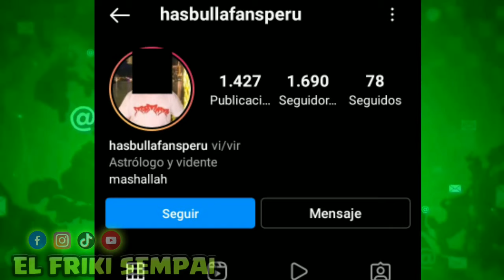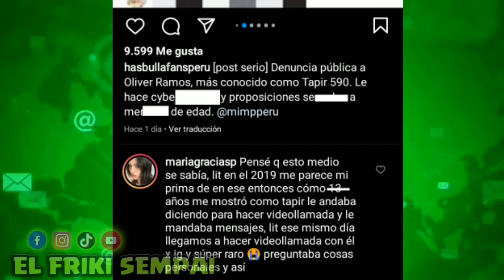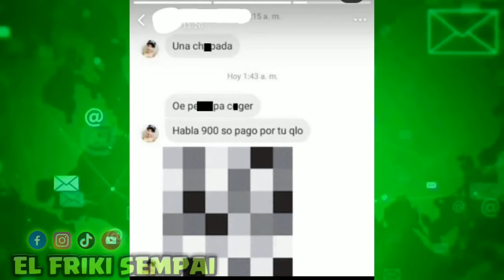590 TAPIR es DENUNCIADO por AC0S0!!!